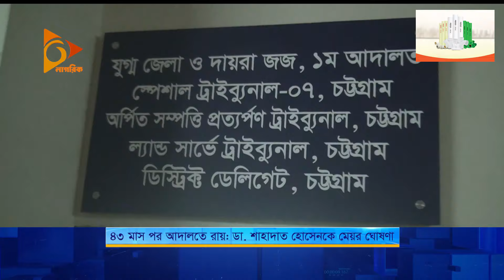৪৩ মাস পর আদালতে রায়: ডা. শাহাদাত হোসেনকে মেয়র ঘোষণা | Nagorik TV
৪৩ মাস পর আদালতে রায়: ডা. শাহাদাত হোসেনকে মেয়র ঘোষণা | Nagorik TV

NAGORIK TV
Address: Kha-53, Nikunja-2, Dhaka-1229